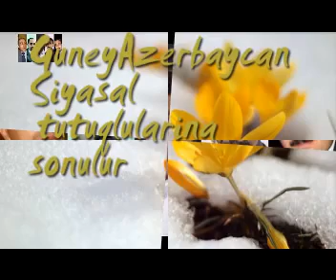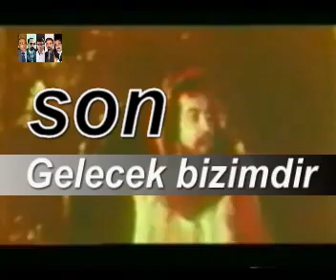GuneyNews medya sunar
yuruş mehereli beyli